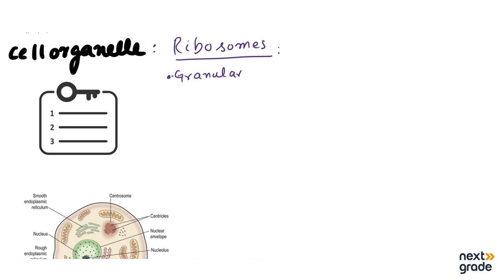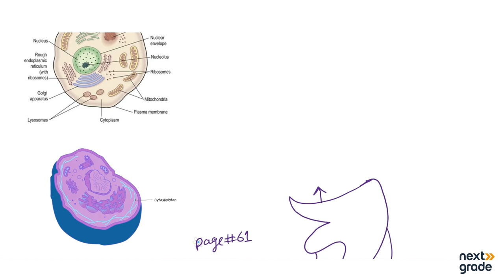Discovering Ribosomes | Grade 9 Biology | Cells and Tissues Lecture 13